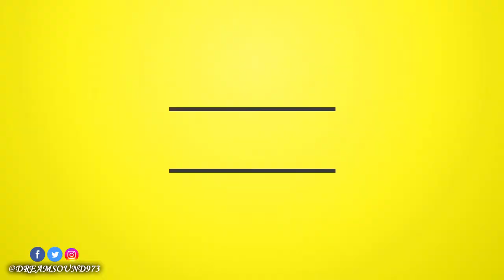Alien - Triga Finga (Dancehall 2017)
Alien - Triga Finga (Dancehall Single 2017)

Support Us ! Like, Tag your friends, Comment & Share !

ARTIST: Alien
ALBUM: Triga Finga
LABEL: Vz Beatz
COPYRIGHT: © N/A
PRODUCER: Vz Beatz
FB. @alienmuziq @aylienbeing , TT. @shamone_hanso , IG. @alien_music_official
GENRE: Dancehall
ORIGINAL RELEASE DATE: June 2017